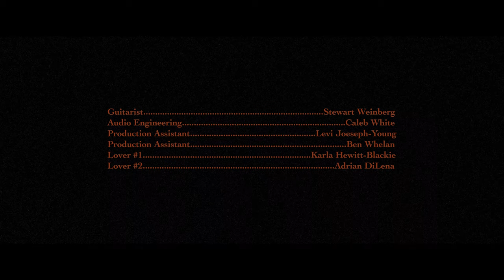Lu Kala Love Shit - Live Performance at On The Dot Studios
Black & White Media had the chance to film the very talented Canadian Diva, Lu Kala at our Toronto Studio. This took us 2 days to set dress and create this beautiful space. For her recently released single that has over 100,000 views already we recorded a live, raw set that I think gives you a unique and intimate look at the creative behind the singer.

Shot on a Red Dragon with Cooke Anamorphic Lenses, this piece brings the world of cinema to the art of music in a perfect marriage.

Judah Hernandez - Director
Chris Altorf - Director of Photography
Casey Altorf - Producer
Levi Joseph-Young - Production Assistant

Check out some of our other live performances and music videos